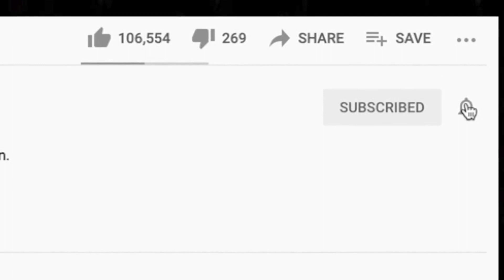🎵 Flight Of The Conchords - The Most Beautiful Girl REACTION